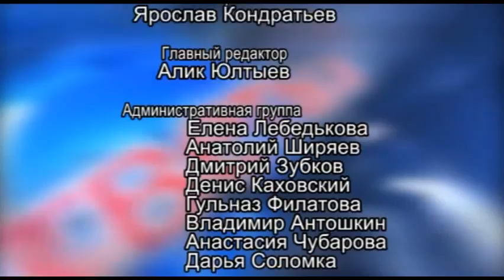Арис Гость в студии (Елена Камалова) 07.03.2017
Гость: главный редактор газеты "Кумертауское время"